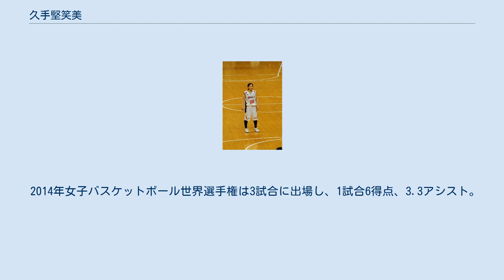久手堅笑美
久手堅 笑美（くでけん えみ、1984年8月3日 - ）は、日本の元女子バスケットボール選手である。
バスケットボール女子日本リーグ機構のトヨタ自動車アンテロープス所属。
 沖縄県出身。
西崎小学校でバスケを始め、高嶺中学校を経て2000年4月に豊見城南高校に進学。
2年生時に北中城高校に転校して全国高等学校バスケットボール選抜優勝大会（ウインターカップ）に出場、3年生時に全国高等学校総合体育大会バスケットボール競技大会（インターハイ）に出場。
 2003年4月、拓殖大学に進学。
大学時代はフォワードをしていた。
4年生時の学生選抜と実業団選抜によるオールスター戦で最優秀選手賞を受賞。
 2007年4月、トヨタ自動車アンテロープスに加入後、ポイントガードに転向。
Wリーグでは2009-10シーズンよりスターターに定着し、3シーズン連続で1試合平均スティール数1位。
2013年1月の全日本総合バスケットボール選手権大会でトヨタの初優勝に貢献。
 2017年オフ現役引退。
サポートコーチ就任。
 2011年、日本代表に初選出され、2011年バスケットボール女子アジア選手権で7試合に出場して3位。
1試合平均2.6得点、2.7アシスト。
 2012年、ロンドンオリンピック世界最終予選で4試合に出場したが、五輪出場権は獲得できなかった。
 2013年バスケットボール女子アジア選手権は6試合に出場し、優勝に貢献。
1試合平均2.2アシストを記録。
 2014年女子バスケットボール世界選手権は3試合に出場し、1試合6得点、3.3アシスト。